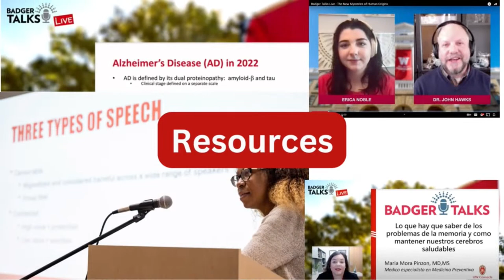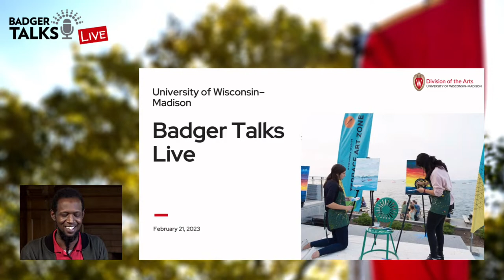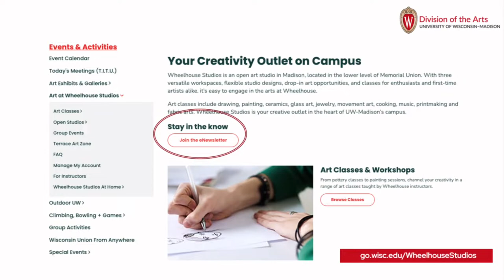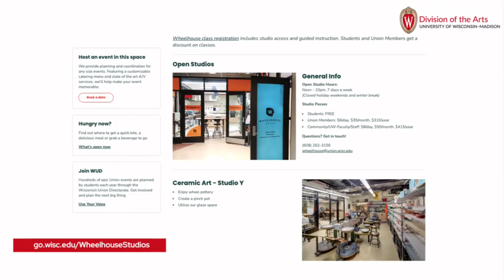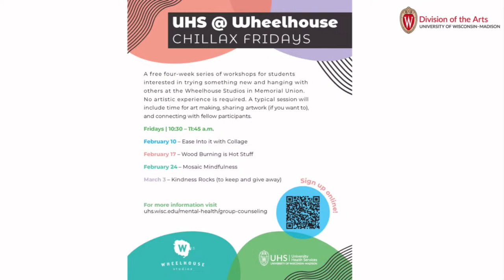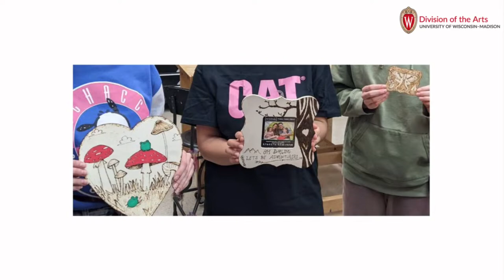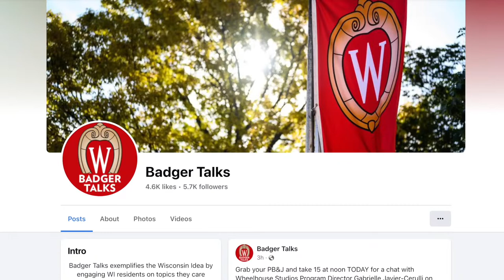Badger Talks LIVE Quick Picks: "Exploring Wellness and Belonging Through the Arts"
The discussion on arts & wellness and arts & belonging at UW–Madison continues with Gabrielle Javier-Cerulli, Wheelhouse Studios Program Director, and Division of the Arts Director Chris Walker.

Gabrielle Javier-Cerulli is a mixed media artist and facilitator of workshops live and online. Javier-Cerulli holds a Master of Arts degree in expressive arts therapy and is the author of Art Journal Your Archetypes.